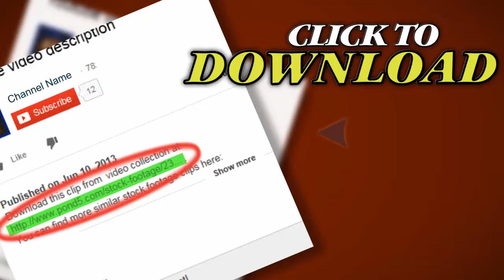Women Washing Saris In The River By Taj Mahal, Agra, India. Stock Footage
Thank you for visiting our page Women Washing Saris In The River By Taj Mahal, Agra, India. Stock Footage"